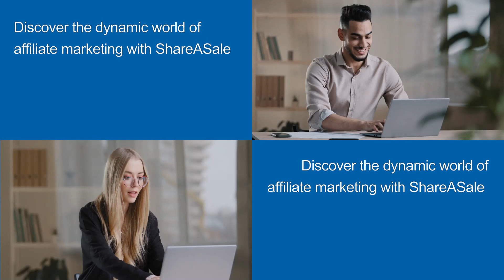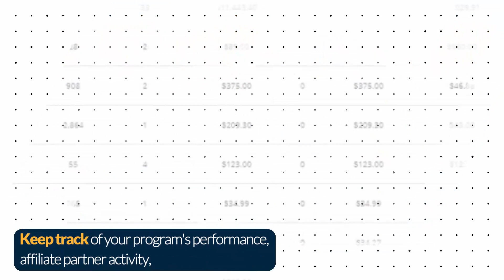Maximize Affiliate Marketing Success with ShareASale: North America's Fastest-Growing Platform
Discover the dynamic world of affiliate marketing with ShareASale, North America's
rapidly expanding platform that's revolutionizing the industry.

With over 20 years of growth, ShareASale has established itself as a leader in the
affiliate marketing space, offering unparalleled solutions for merchants, agencies,
and affiliates.

☑️ For Merchants: ShareASale connects online retailers to an extensive network of
over 270,000 active affiliate partners globally. This vast network not only increases
consumer reach but also opens up new revenue streams.

☑️ For Agencies: Elevate your clients' affiliate programs with ShareASale's strategic
control, trusted partner development, and advanced technology. Benefit from robust data
reporting to make informed decisions and support your clients' goals effectively.

☑️ For Affiliates: Whether you're a content creator, influencer, website owner, or
technology partner, ShareASale offers profitable partnerships across various sectors.
Partner with brands you love and monetize your content through a trusted network.

☑️ Revenue Opportunities for Affiliates: In the last year alone, affiliates earned $1.3
billion through ShareASale. With over 260 new affiliates joining daily and access to
25,000 brands across all sectors, the potential for revenue generation is immense.

☑️ A Community-Centric Approach: At the core of ShareASale's success is its focus on
people and relationships. With a commitment to fair business practices and a customer-first
mentality, ShareASale prioritizes creating a positive impact and a socially responsible
environment.

ShareASale is not just about partnerships; it's about fostering growth through cutting-edge
technology and real-time insights. Keep track of your program's performance, affiliate
partner activity, and receive personalized program diagnostics to stay ahead in the game.

Monetize your content with this trusted network. Create long-lasting, profitable partnerships
by promoting relevant products and services to your audience.